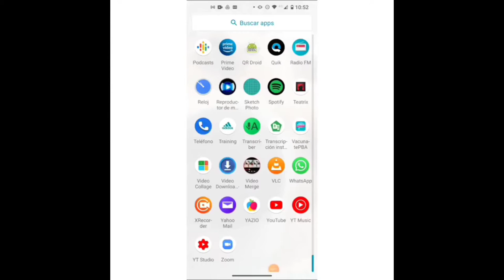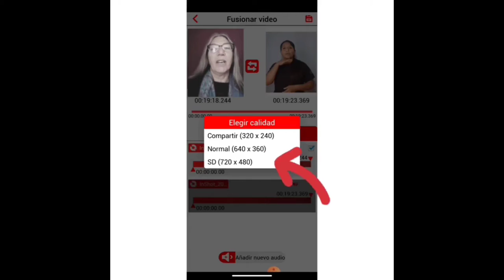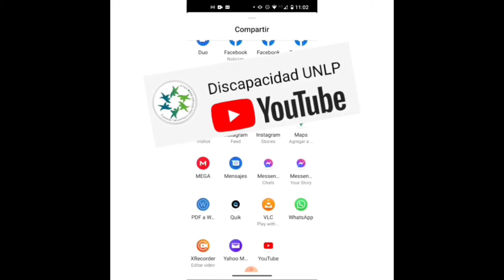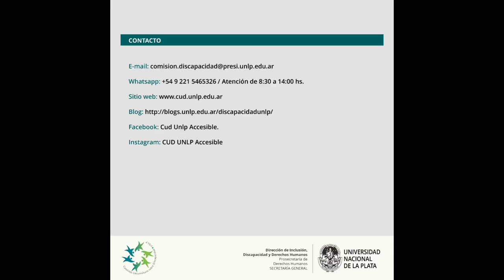Capacitación Virtual sobre producción de Videos Accesibles - App Vídeo Merge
EDICIÓN para realizar videos ACCESIBLES agregando nueva pantalla con App Video Merge

Con la App Video Merge se puede agregar una segunda pantalla,  cumple la función de visibilizar a un tamaño mayor la figura de ILSA-E

Atribución, no comercial, sin obra derivada. CC-BY-NC-ND

Agosto 2021